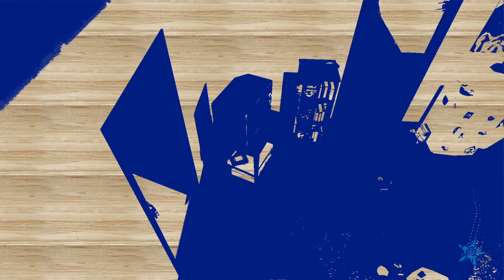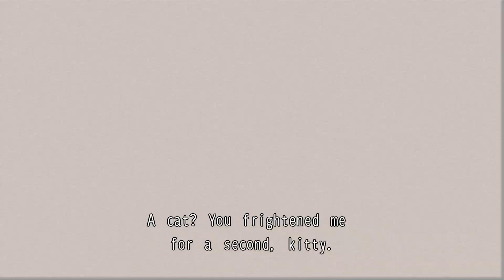No More Heroes PC Walkthrough Part 8 - Speed Buster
The story follows Travis Touchdown, who is a stereotypical otaku – his motel room decorated with professional wrestling and anime collectibles – living in near poverty in the No More Heroes motel of the fictional town of Santa Destroy, California. After winning a beam katana in an internet auction, he runs out of money to buy video games and wrestling videos. After meeting with Sylvia Christel, he accepts a job to kill Helter Skelter, also known as "the Drifter," which earns him rank 11 by the United Assassins Association, a governing body of assassins. Realizing that he has the opportunity to make it to the top, he sets out to secure himself the coveted position of number one assassin in the UAA